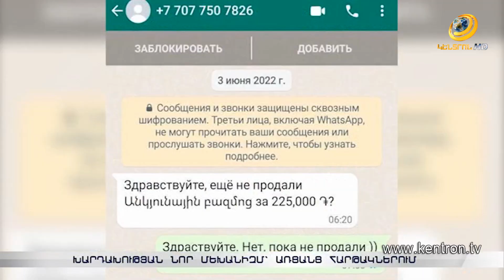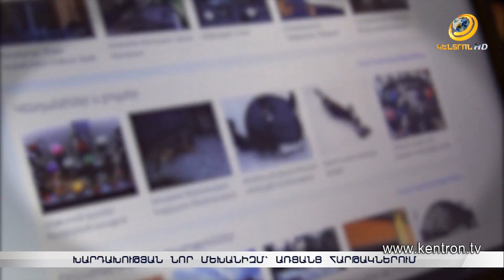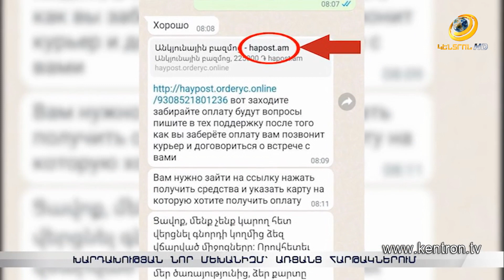Մի՛ տվեք բանկային տվյալներն անծանոթներին. խարդախության նոր մեխանիզմ՝ առցանց հարթակներում